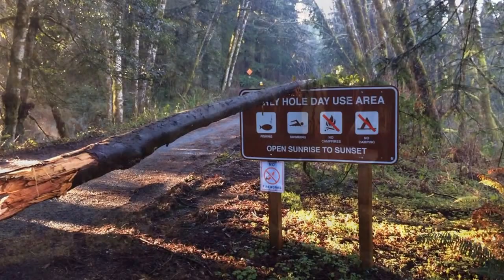More (and different) Morning Light in the Redwoods, Feb. 25, 2017